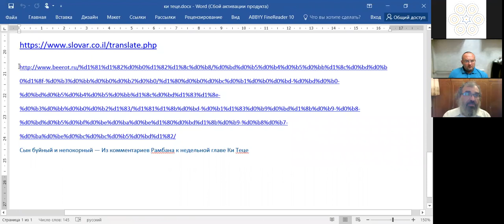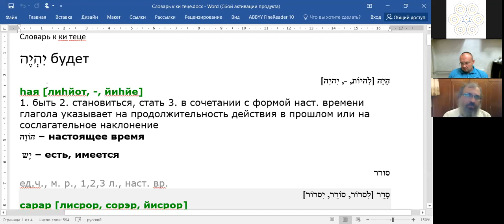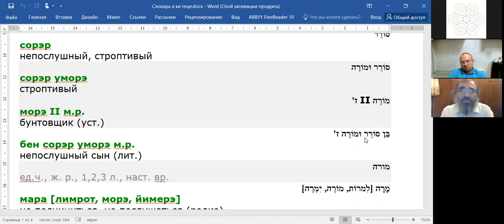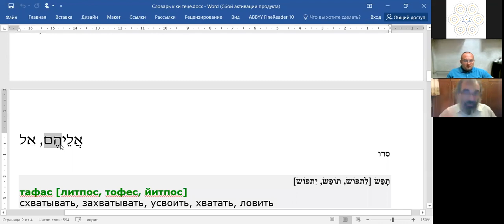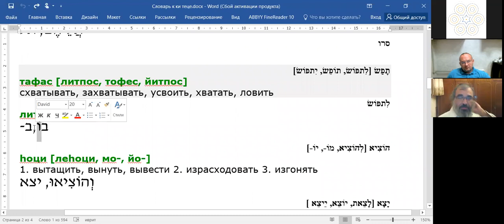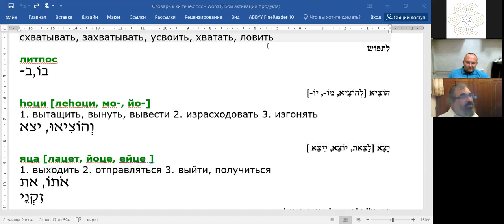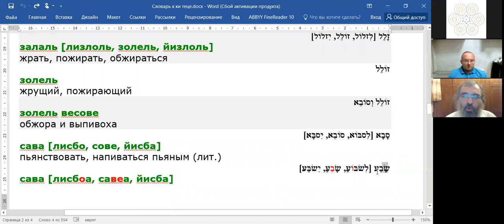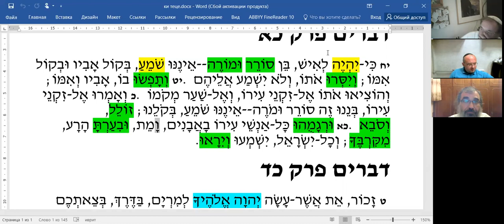Грамматический разбор текста недельной главы "Ки Тецэ", рав Элияу Либенштейн.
Курс «Тексты молитв и Торы», рав Элияу Либенштейн.
присоединяйтесь к нам - вс., 19:30, вр. изр.